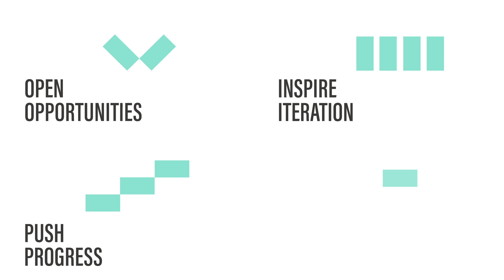Embarc Collective: Creating a destination for diverse startup talent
Embarc Collective Tampa Bay will bring together startup founders, accelerators and incubators, mentors and other resources for the growth of new businesses in the region.

To ensure the success of the hub and the revitalization and growth of the broader region, Prophet was asked to help build a unique brand identity, including a compelling brand story, directive brand persona and unique visual system.